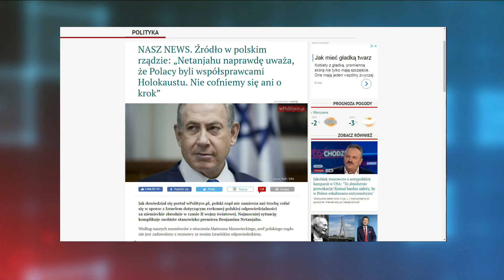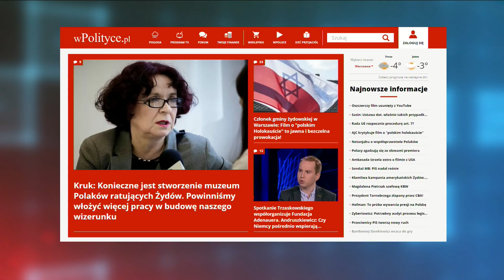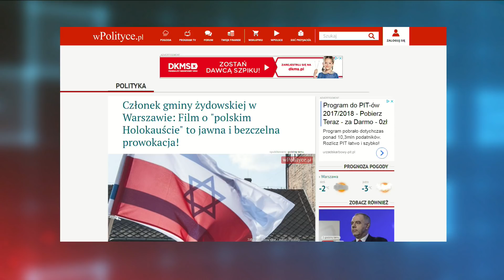Marek Pyza rozmawiał z Aleksandrem Majewskim, dziennikarzem portalu wPolityce.pl